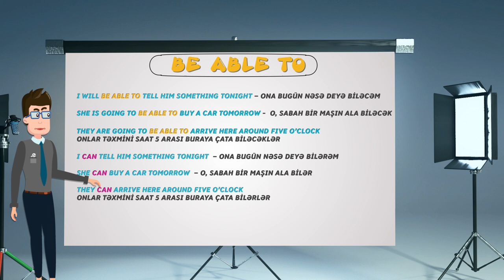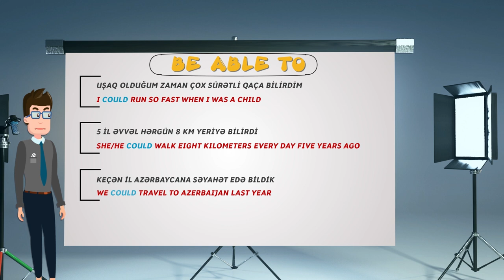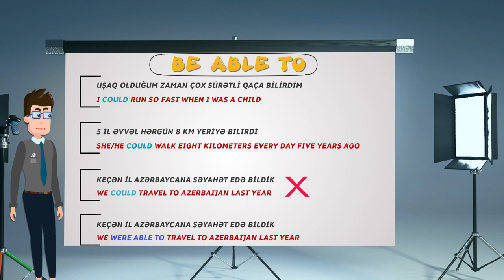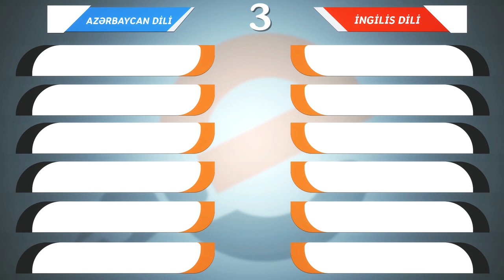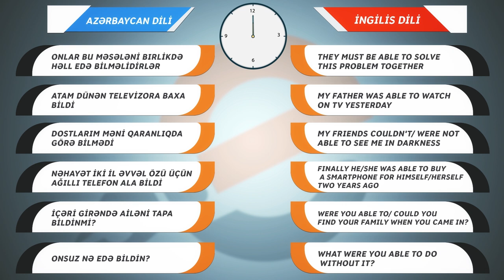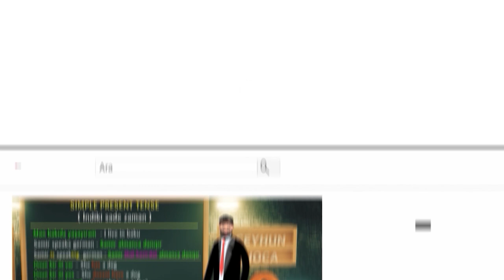İngilis dili Modal fellər ' be able to və can/could' fərqi #42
Modal fellər  (Can / Could / Be Able To)

CAN Modal Feli

► Can bacarıqlarımızdan bəhs edərkən istifadə olunur. Azərbaycan dilində "bilmək, bacarmaq" mənasını verir

İngilis dili modal verbs testləri - could, be able to ve can

Jeyhoon can swim. (Ceyhun üzəbilir)

My mother can speak Chinese. (Atam çin dilində danışa bilir.)

I can climb that mountain. (O dağa dırmaşa bilərəm.)

My brother can play the piano. (Qardaşım piyano çalabilir.)

My students can dance. (Tələbələrim rəqs edəbilir.)

İnkar bir cümlə qurmaq, yəni edəbilmədiyimiz şeyləri bildirmək üçün isə can köməkçi felinə not inkar hissəciyi əlavə olunur. Qısacası "can't" olaraq yazılır.

Tony can't play volleyball. (Tony volleybol oynaya bilmir)

-My father can't speak French. (Atam fransızca danışa bilmir.)

Sual cümləsi düzəltmək üçün can köməkçi fel mübtədadan əvvələ gətirilir.

- Can you swim? (Üzəbilirsən?)

- Can your students speak English? (Tələbələrin inglis dilində danışa bilirmi?)

İNGİLİS DİLİ COULD AND BE ABLE TO HAQQINDA

► Could “can” in keçmiş zaman formasıdır. Bütün şəxslər üçün dəyişikliyə məruz qalmadan “could” olaraq  istifadə olunur. Sual verərkən could mübtədadan əvvələ gətirilir. İnkar formasını düzəltmək üçün  sonuna not hissəciyi əlavə olunur. Qısaltması couldn't dır. Bu cümlələrdə həmişə felin birinci halı istifadə olunur

I could swim when I was 4 years old. (Dört yaşındaykən üzəbilirdim.)

- My father couldn't finish his work last night. (Atam dünən gecə işini bitirə bilmədi.)

► Keçmiş zamanda meydana gəlmiş və ümumi qabiliyyət  ifadə edən cümlələrdə could və be able to birbirinin yerinə istifadə olunabilir, aralarında hec cürə fərq yoxdur.

- I could ride a bicycle when I was six. (Altı yaşındaykən velosipet sürəbilirdim.)

- Was your grandfather able to drive a car when he was young? (Baban gənc ikən maşın sürəbilirdi)

► Ancaq keçmişdə bir dəfəyə məxsus olmaq üzrə cəhd edilərək edilən işlərdə qabiliyyət ifadə etmək üçün could istifadə ediləbilməz, be able to vəya managed to istifadə olunur.

- The table was very heavy. But the woman was able to lift it. (Stol çox ağırdı ancaq qadın qaldırabildi.)

- It was too foggy yesterday. Were you able to drive to school? (Dünən hava çok dumanlıydı. Məktəbə maşınla gedəbildinmi?)

İNGİLİS DİLİ Modal fellər (Could do and Could Have Done) haqqında ətraflı

COULD HAQQINDA

Could birneçə fərqli şəkildə istifadə olunabilir.

► Bəzi hallarda can köməkçi felinin keçmiş halı olaraq istifadə olunur.

- Listen! I can hear footsteps. (Qulaq as! Ayaq səsləri eşidəbilirəm.)

- I listened and I could hear footsteps. (Dinlədim və ayaq səsləri eşidəbildim.)

► Could eyni zamanda indi vəya gələcəklə əlaqəli ehtimal hərəkətlərdən bəhsedilərkən istifadə olunur. Xüsusilə əks tərəfə bir şey tövsiyə edərkən də could istifadə oluna bilir.

-  The phone is ringing. It could be John. (Telefon zəng çalır. John olabilər.)

- I don't know when they'll be here. They could arrive at any time. (Nə zaman burada olacaqlarını bilmirəm. Hər an gələbilərlər.)

Əlaqəli açar sözlər

to be able to modal feli
to be able to modal verb
modal feller
modal fellər haqqinda
modal feller azerbaycan
modal feller test
modal fellere aid testler
ingilis dilinde modal feller haqqinda
modal feller ingilis dili
ingilis dili qrammatika testleri
ingilis dili qrammatika oyrenmek
ingilis dili qrammatikası fel
ingilis dili qrammatika izahi
ingilis dili qrammatikası qaydalar
ingilis dili qrammatika test
ingilis dili qrammatika tqdk
ingilis dili qrammatik testler

📀( Hazırladı və Səsləndirdi): Ceyhun Yusifov